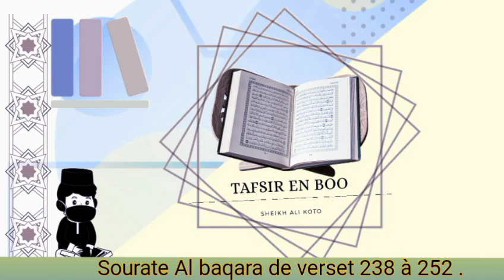TAFSIR SOURATE BAQARA DE VERSET 238 à 252 EN LANGUE BOO.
sheikh Ali KOTO dans l'interprétation du saint coran en langue Boo.